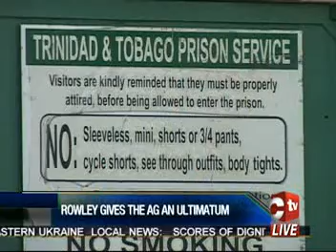ROWLEY CALLS FOR PROBE